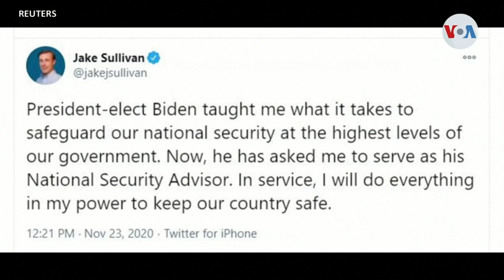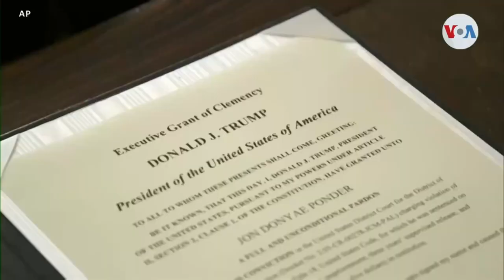Prezidan Jovenel Moise fèmen bouch tout moun ki vle ajans entelijans lan (ANI)